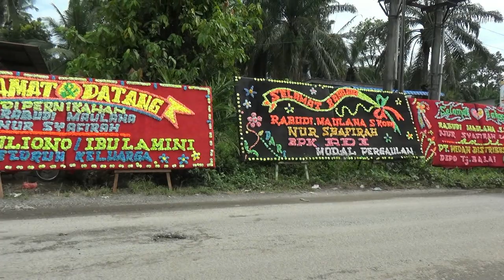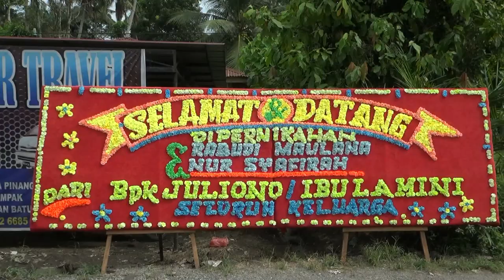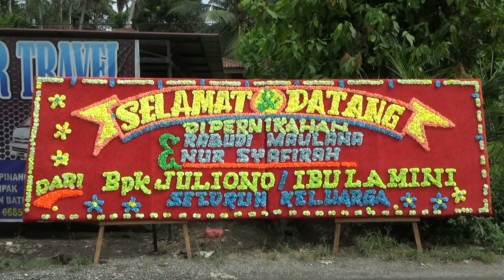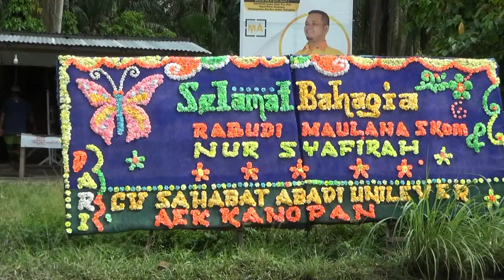pov ngunduh mantu adat jawa ada hanoman wedding Rabudi & Fira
di video kali ini aku mau share POV kalau pas lagi ngejob weddingan.